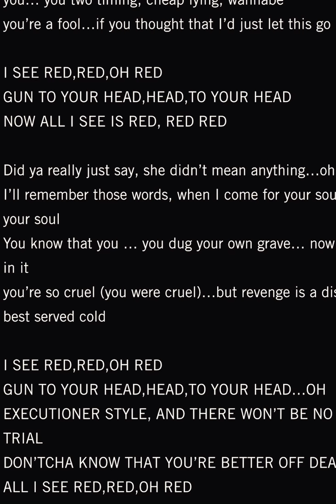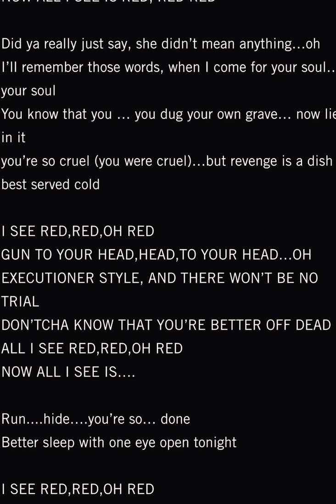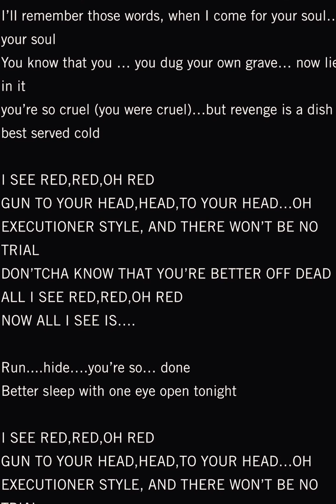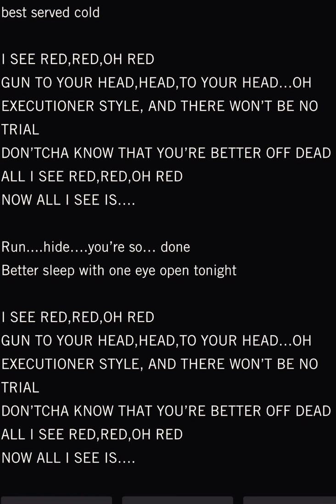I See Red ( Karaoke ) Everybody Loves an Outlaw (365 Days film)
Everybody Loves an Outlaw
I See Red Karaoke
365 Dni film
365 days film